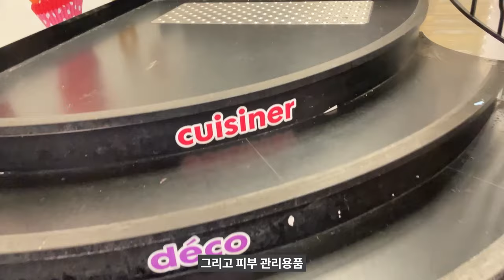프랑스의 '다이소'같은 혜자스러운 쇼핑몰 '해마 HEMA' 탐방!!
여행중에 필요한 물품을 구입하고는 싶은데 백화점이나 대형 마트보다는 좀더 싼걸 찾고 싶고,그렇다고 시장에서 파는 물건보다는 좀더 퀼리티가 좋은걸 사고 싶을때, 그래서 찾아간곳이 HEMA
우리나라의 '다이소' 같은 샵인데,  질좋은 제품을 아주 저렴하게 구입할수 있는 곳입니다.
특히나 프랑스감성의 물품이 많기 때문에
선물용으로 구입할만한 제품이 많은곳
HEMA 같이 탐방 하실까요~